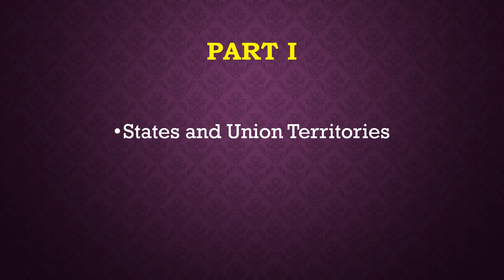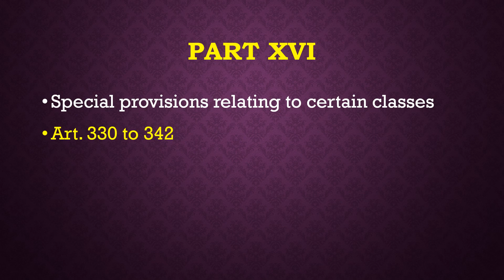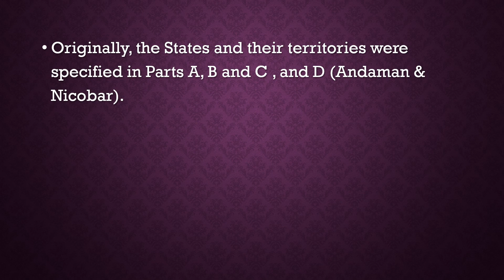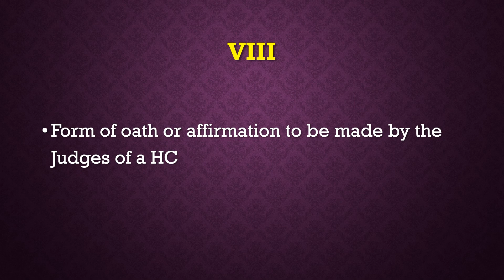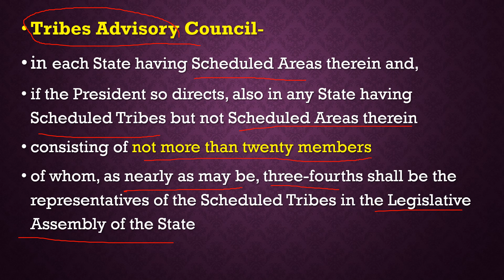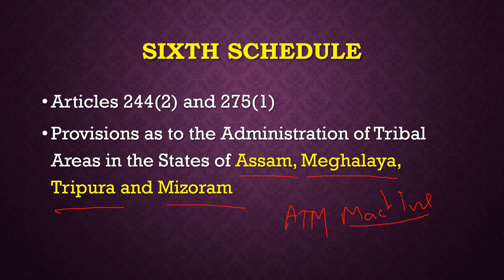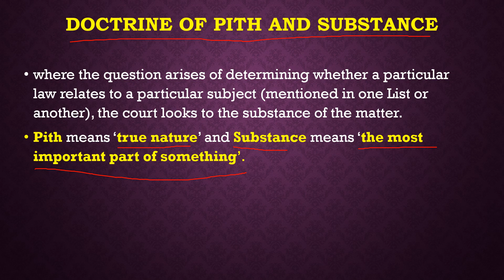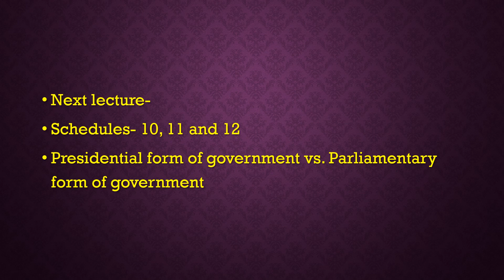Indian polity Lec 3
parts of constitution and schedules